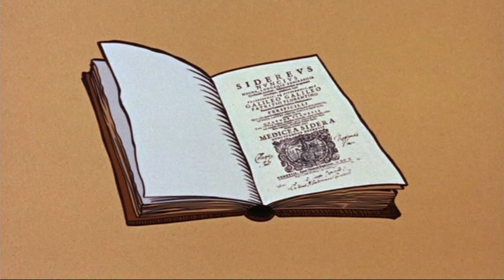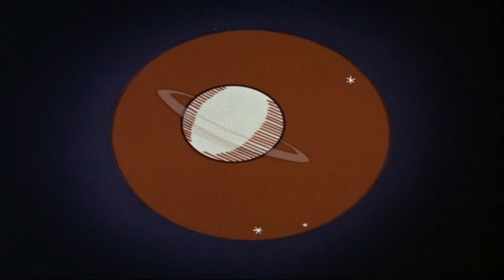Tomorrowland - Disney Intro to Mars and Beyond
Science triumphs over ignorance!